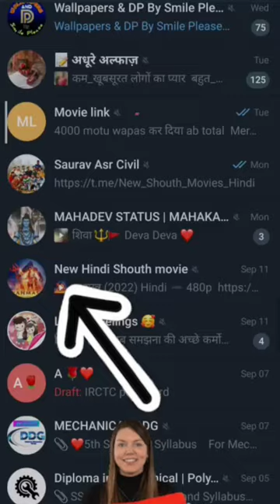How to watch bramhastra movie full HD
Full movie brahmastra full HD 1080p And 480p

इस लिंक पे जा के ग्रुप मे देखे full brahmastra movie

how to watch brahmastra full hd movie
how much watch brahmastra movie

full movie brahmastra
full hd movie brahmastra
full movie brahmastra dekhe
how to watch brahmastra full movie

HD me देखे brahmastra full movie brahmastra dekhe जल्दी देखे
बिना पैसा का देखे

ब्रह्मास्त्र मूवी new
ब्रह्मास्त्र movie
ब्रह्मास्त्र new movie
ब्रह्मास्त्र song
ब्रह्मास्त्र फुल मूवी 2022
ब्रह्मास्त्र पिक्चर 2022
ब्रह्मास्त्र साउथ मूवी 2022
ब्रह्मास्त्र फिल्म 2022
ब्रह्मास्त्र न्यू मूवी 2022
ब्रह्मास्त्र मूवी 2022
brahmastra मूवी
brahmastra मूवी कब रिलीज होगी
brahmastra मूवी का ट्रेलर
brahmastra सॉन्ग
brahmastra फुल मूवी इन हिंदी
brahmastra मूवी हिंदी में
brahmastra मूवी कैसे देखें
brahmastra मूवी सॉन्ग
brahmastra मूवी कैसे डाउनलोड करें
brahmastra मूवी हिंदी
brahmastra मूवी साउथ
brahmastra मूवी रिव्यू
brahmastra फुल मूवी
brahmastra ट्रेलर
brahmastra फिल्म
brahmastra मूवी कब आएगी
brahmastra साउथ मूवी
brahmastra मूवी साउथ की
ब्रह्मास्त्र movie trailer
ब्रह्मास्त्र full movie in hindi
brahmastra movie
brahmastra trailer
brahmastra movie release date
brahmastra song
brahmastra full movie
brahmastra songs download
brahmastra full movie download
brahmastra trailer review
brahmastra trailer release date
brahmastra movie download
brahmastra movie song
brahmastra review
brahmastra full movie download filmywap
brahmastra movie trailer
brahmastra movie songs
brahmastra movie review
brahmastra full movie in hindi
brahmastra movie director
brahmastra full movie online
brahmastra movie collection
brahmastra trailer reaction
brahmastra trailer hindi
brahmastra trailer telugu
brahmastra movie box office collection
brahmastra trailer tamil
brahmastra movie in hindi
brahmastra new movie
brahmastra film song
brahmastra new movie trailer
brahmastra full movie trailer
brahmastra trailer song
brahmastra trailer reaction pakistan
brahmastra review hindi
brahmastra review telugu
brahmastra review tamil
ब्रह्मास्त्र फिल्म
ब्रह्मास्त्र फुल मूवी
ब्रह्मास्त्र पिक्चर
ब्रह्मास्त्र साउथ मूवी
ब्रह्मास्त्र सॉन्ग
ब्रह्मास्त्र न्यू मूवी
brahmastra full movie in hindi dubbed 2019

brahmastra full movie song
brahmastra full movie live
brahmastra full movie in hindi explain
brahmastra full movie in hindi dubbed
brahmastra full movie hindi dubbed
brahmastra full movie 2022 in hindi
brahmastra full movie kaise download kare
brahmastra full movie in hindi download
brahmastra full movie nagarjuna
brahmastra full movie kab release hogi
brahmastra full movie in hindi 2022
brahmastra full movie hindi hd
brahmastra full movie in hindi dubbed 2022
brahmastra trailer public reaction
brahmastra trailer full movie
brahmastra trailer movie
brahmastra trailer 4k
brahmastra trailer english
brahmastra trailer 2
brahmastra trailer new
brahmastra trailer shahrukh khan
brahmastra trailer hindi movie
brahmastra trailer part 2
ब्रह्मास्त्र फिल्म का ट्रेलर
ब्रह्मास्त्र फिल्म की कमाई
ब्रह्मास्त्र फिल्म साउथ
ब्रह्मास्त्र फिल्म हिंदी
ब्रह्मास्त्र फिल्म मूवी
ब्रह्मास्त्र फिल्म ट्रेलर
ब्रह्मास्त्र फिल्म कब रिलीज होगी